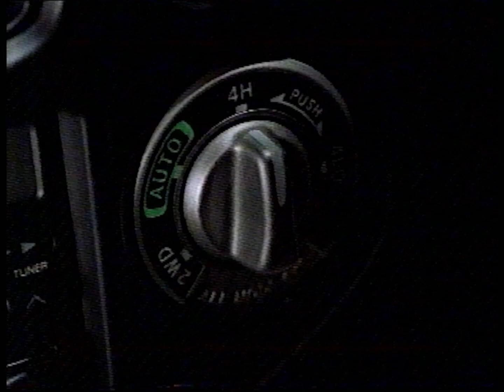Nissan Pathfinder ad (2001)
From an airing of The Birdcage on Prime Newcastle.